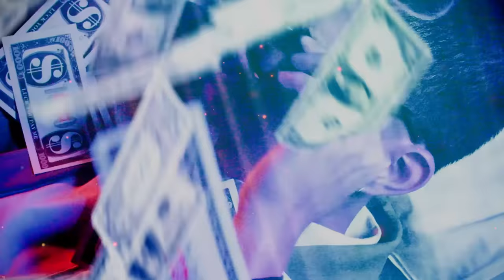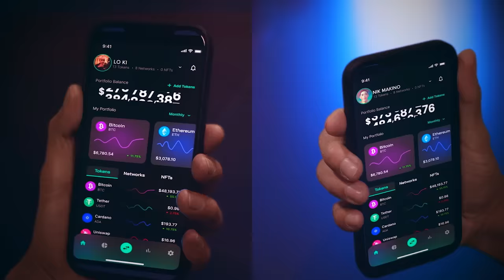Nik Makino - MULTIVERSE ft. Issa Loki (Produced by Diamond Digital Agency)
Production Design:
Elvin Macanlalay
Fea Fortuna
Joyce Bola
Mikee Gonzales